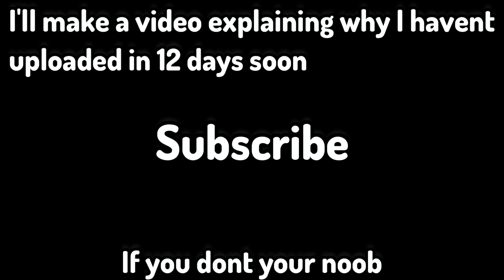This is my best duels Double Kill (Roblox BedWars)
I'll probably upload the other video in about an hour just gonna edit it